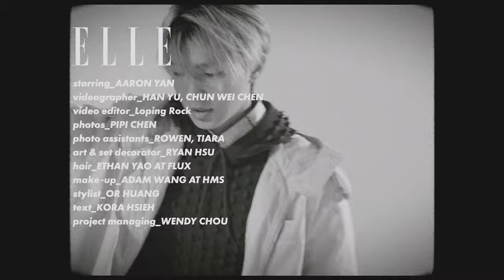炎亞綸 Ready For Anything｜敲響金鐘，達成人生里程碑的前提：「生命需要適時留白，不被框架」｜ELLE Taiwan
ELLE森林冒險家，找出你的勇氣召喚獸🦌完成任務還可抽iPad Mini

【ELLE 30周年-Jungle Game特展】
展覽日期：2021/10/30(六)～2021/11/7(日)
展覽時間：
周一~周五：12：00~18：00
周六、周日：11：00~18：00
展覽地點：華山1914文化創意產業園區 中7A、B館
自 1991 年到 2021 年，ELLE Taiwan 分享時尚、美妝、生活、藝術與文化的脈動，陪伴台灣女性們一起來到了第 30 個年頭。正值 ELLE Taiwan 30 週年慶，特別企劃主題 Ready for Anything 一起陪你，以職人故事、明星真實經歷、名人金句給你滿滿的勇氣，面對每天踏出家門後的日常冒險！而唯有不設限自己，才能在這座都市叢林打怪向前行！這一次，讓我們提著勇氣出發吧！在 ELLE 30 週年特展 - Jungle Game 一起探險，所有的探索都是意想不到的驚奇體驗！不要再給自己藉口，不要再說「可是」，一起對它們大大地說聲Yes！
隨時做好準備，讓 ELLE 陪著妳們一起實現夢想，
一起變得更好更強更快樂！